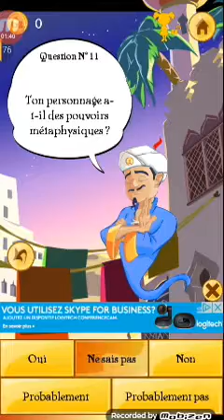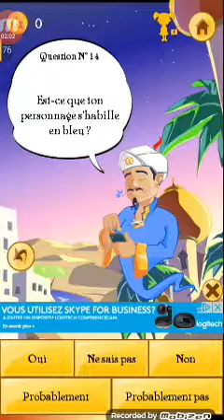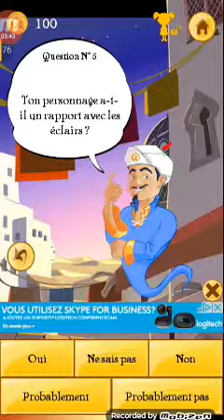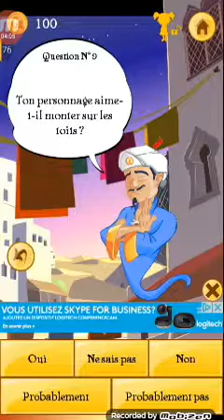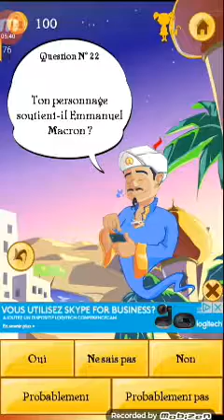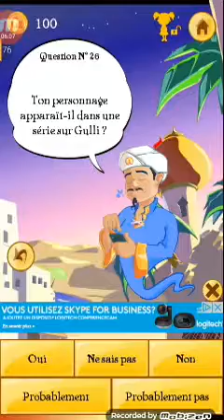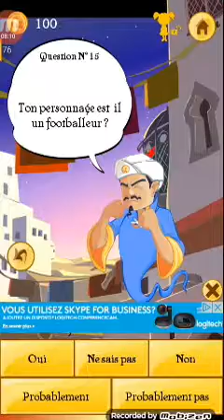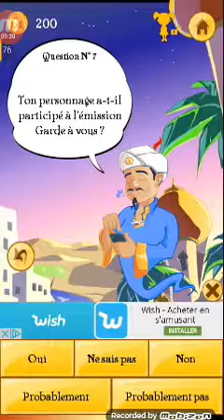Un bon jeux de devinette ;))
Akinator le jeux du génie .